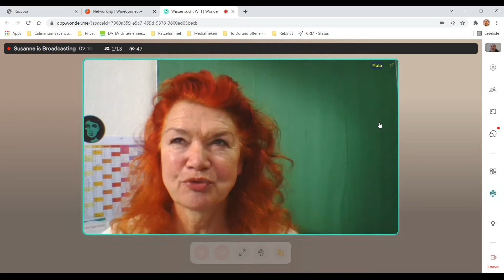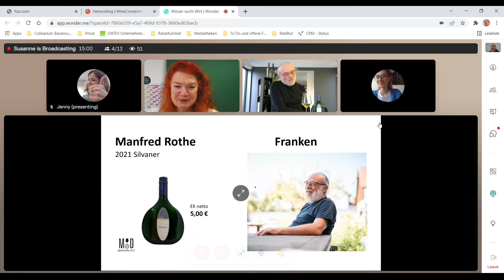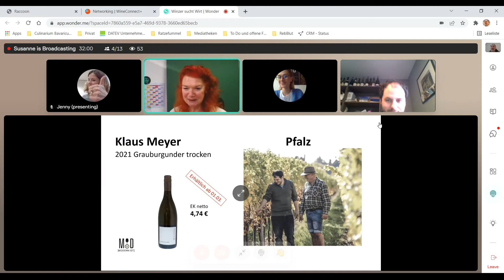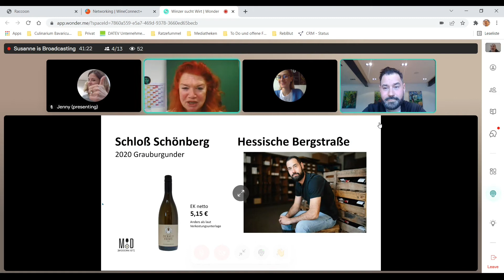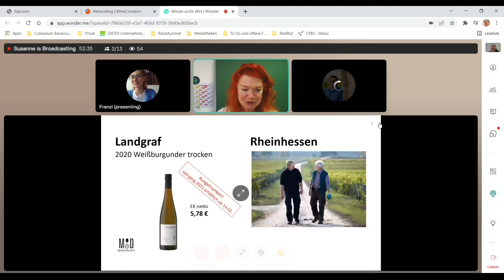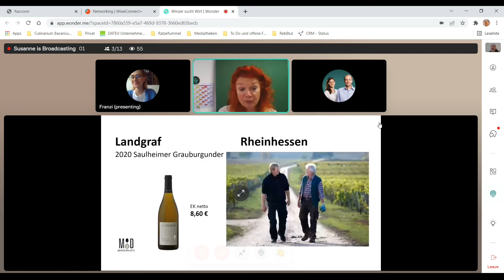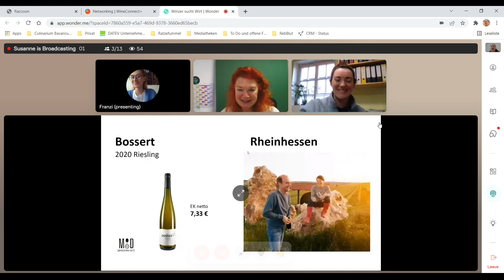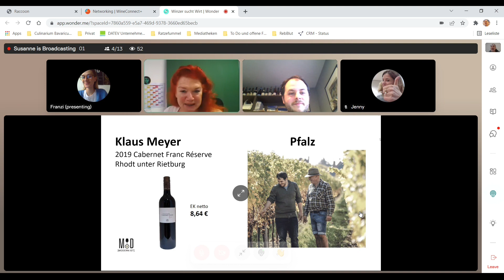Winzer sucht Wirt! - Verkostung Wine By Glas, 21.02.2022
15 Weine - 7 [MODERN:IST] Winzer - Jeder Winzer spricht über seinen Wein und alle B2B Verkoster haben denselben Wein im Glasl! Einige Winzer sind im Tasting dabei und Live zugeschaltet!